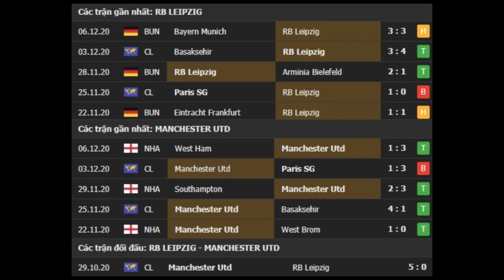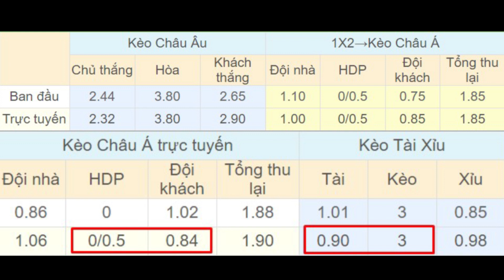RB Leipzig vs MU 03h00 ngày 09/12: Khó khăn trên đất khách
⚽️ Soi kèo bóng đá hôm nay RB Leipzig vs Manchester United diễn ra vào lúc 03h00 ngày 09/12 tại sân Red Bull Arena, Champions League 2020/2021.